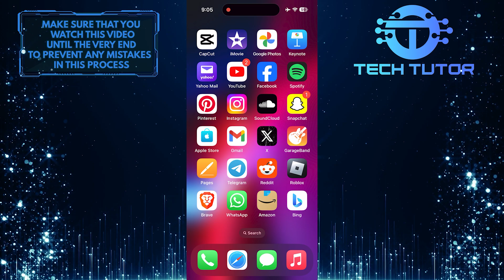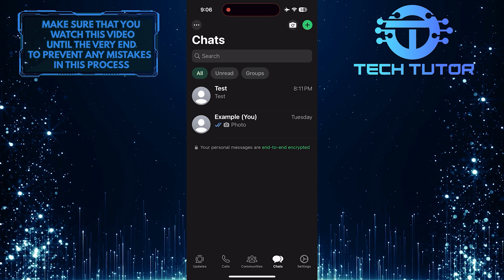How To Remove Chat Lock Password In WhatsApp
In this short tutorial, you will learn how to remove the chat lock password in WhatsApp. Chat lock is a feature that allows users to lock and secure their chats, but if you no longer want to use this feature, you can easily remove it. This tutorial will guide you through the steps to remove the chat lock from locked chats.